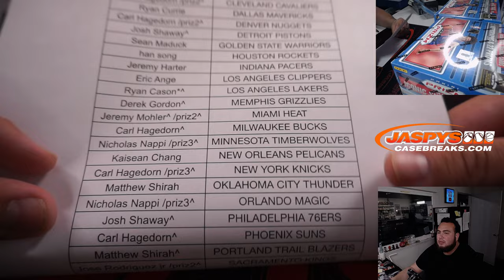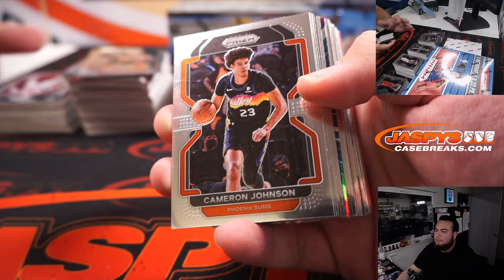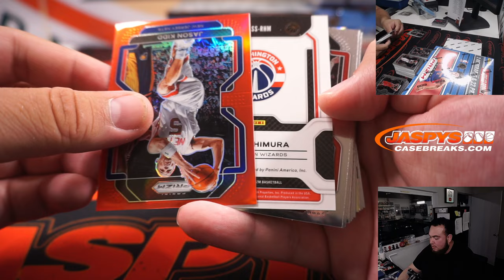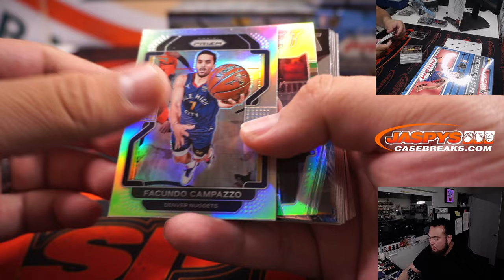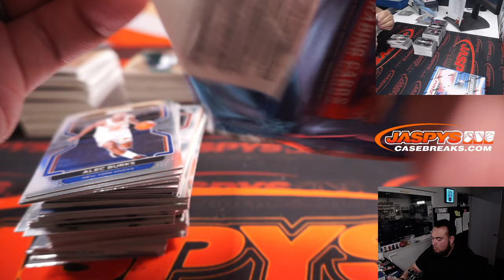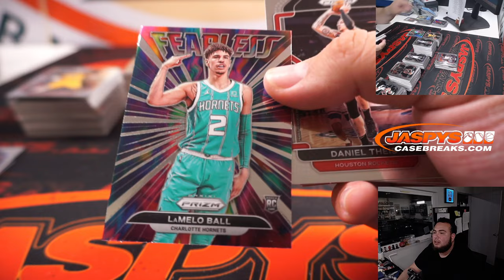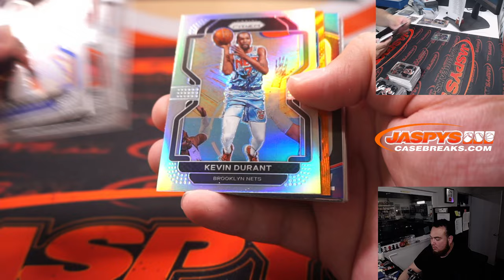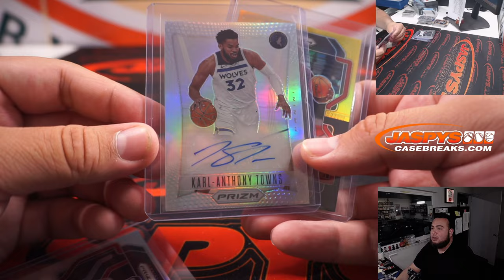Sat. 7/9/22 - 2021-22 Panini Prizm Basketball 6-Box 1/2 Case Break #2 *PYT*